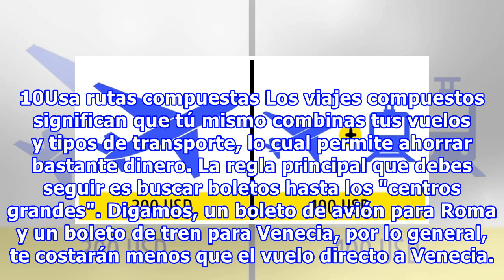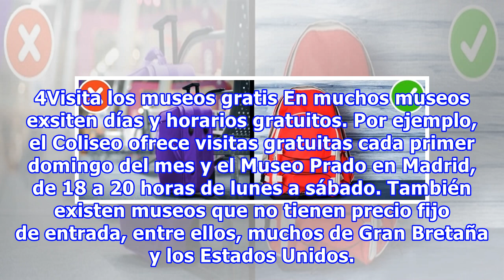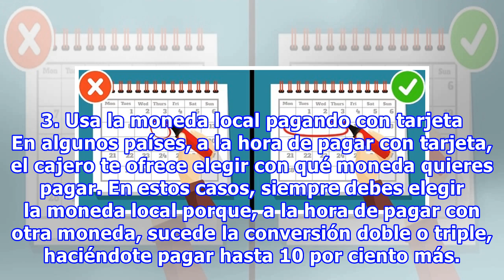10 Trucos que te ayudarán a viajar con gastos mínimos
10 Trucos que te ayudarán a viajar con gastos mínimos
10 Trucos que te ayudarán a viajar con gastos mínimos Dice el dicho que los viajes son la única cosa que te enriquece cuando la compras. Sin embargo, los vuelos, hoteles y otras cosas maravillosas cuestan bastante dinero. Genial.guru juntó para ti varios métodos comprobados de cómo ahorrar en los vi...